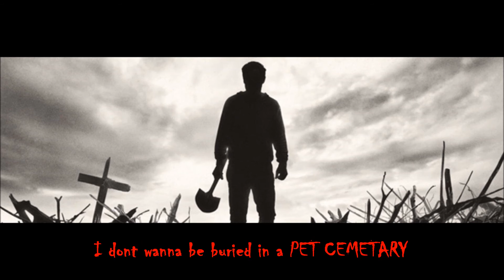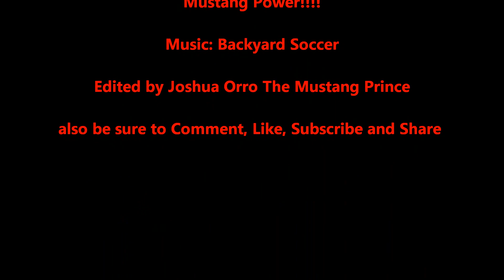Upcomings of 2019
Look what will be happening in the new year some exciting stuff, some thrilling, some terrible and some silly